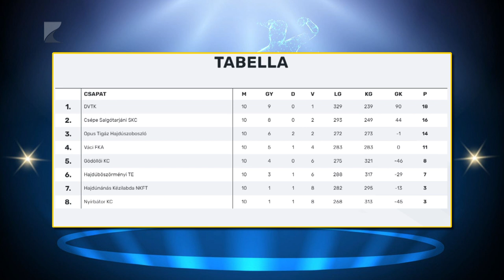Egygólos bátori vereség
Újabb vereséget szenvedett az NB II. felsőházi rájátszásban a nyírbátori férfi kézilabda csapat. Tréki Tamás együttese a Gödöllőt fogadta és a vendégek 31-30-ra megnyerték a mérkőzést. A Nyírbátor négy fordulót követően a nyolcadik, utolsó helyen áll a tabellán. Vasárnap a negyedik helyezett Váchoz látogatnak a bátoriak.